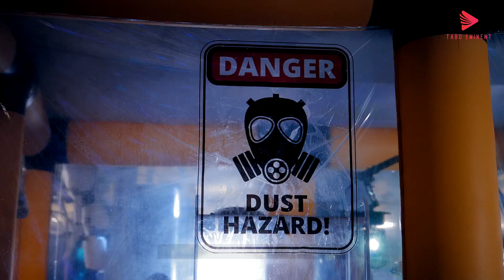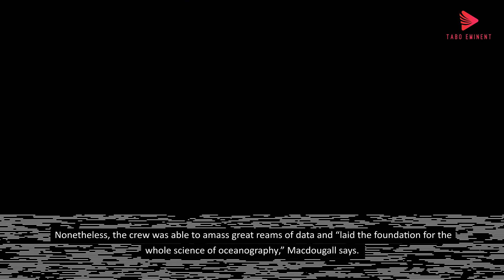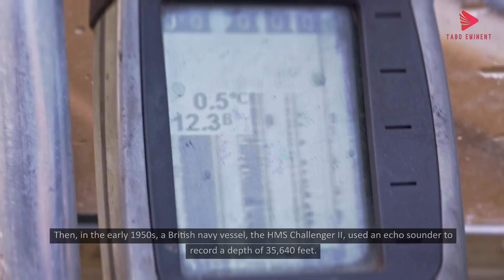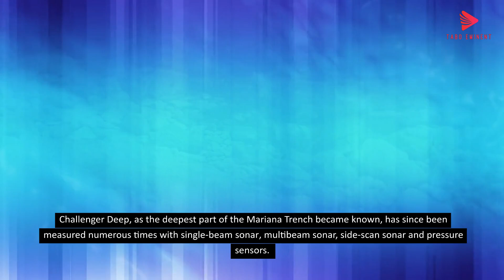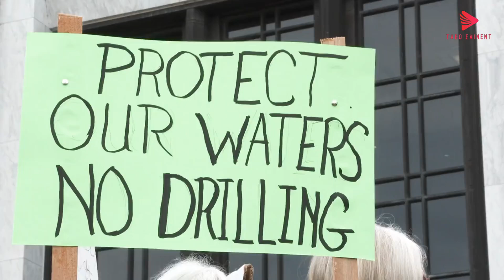"The Deepest Part of the Ocean Discovered in 1875"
The Mariana Trench remained undiscovered until a crew from the HMS Challenger unsuspectingly lowered a weighted rope into its immense depths.